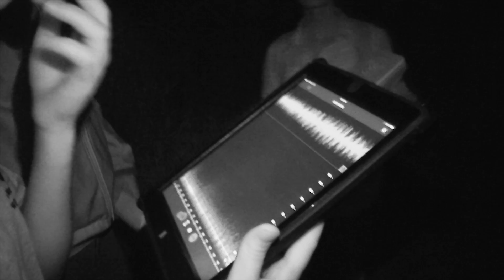A night hike to conquer a fear of bats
Wildlife Biologist Megan O'Reilly teaches people bats are not creatures to fear, but to protect, at the Audubon Center bat night hike.